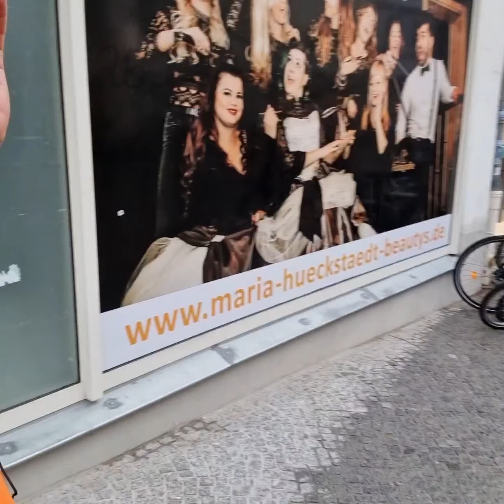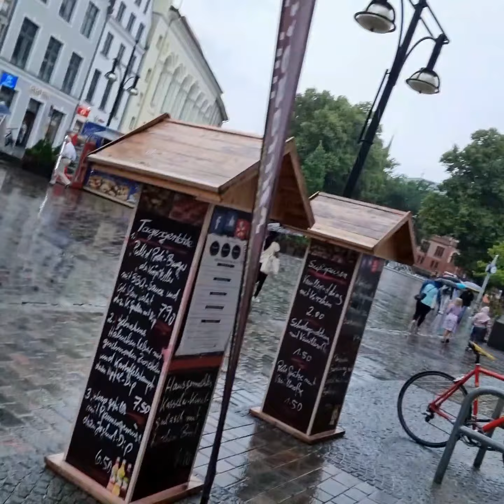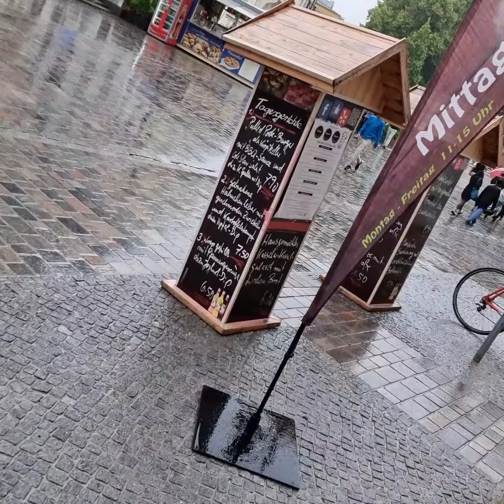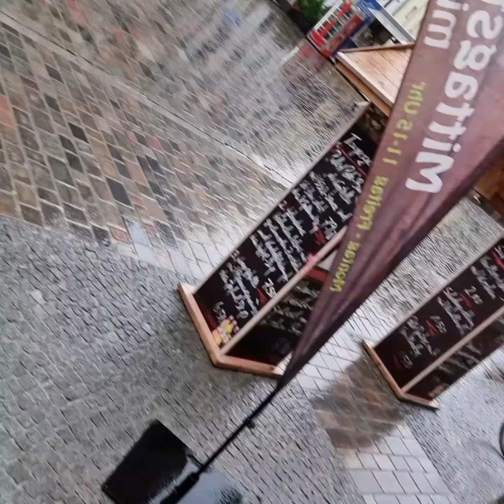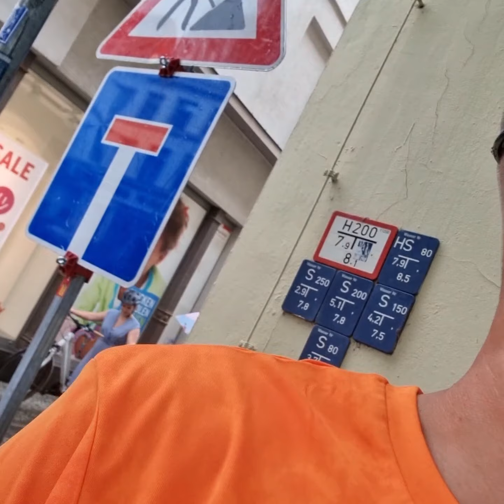JESUS sagt: "Wer zu mir kommt, den werde ich nicht abweisen!"💕Predigt in Rostock🚢⚓️